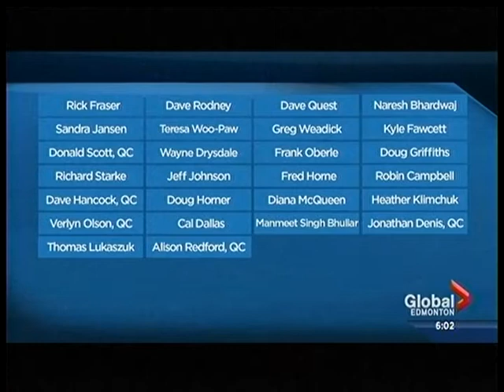Sept. 15, 2014, Global Edmonton New Cabinet